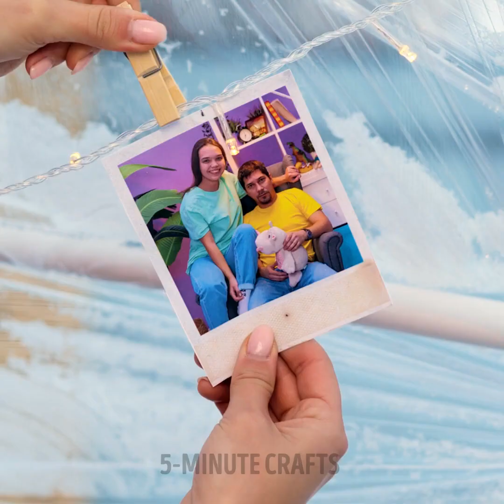COOL ICE SCIENCE EXPERIMENTS TO COOL DOWN IN THIS HOT DAYS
Timestamps:
0:05 Ice and salt
2:08 Prefrozen water
4:40 Boiling water and ice cube
7:51 Dry ice
9:42 Ice igloo